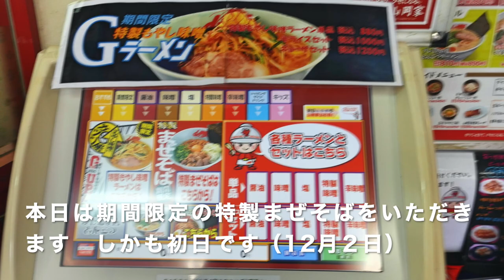【ラーメン山岡家21】 期間限定 特製まぜそばを食す ＃655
12月2日開始の特製までそばを食べて来ました　思ったより量あ多かったです　　A   ❤️❤️❤️❤️　登録お願い致します　❤️❤️❤️❤️H